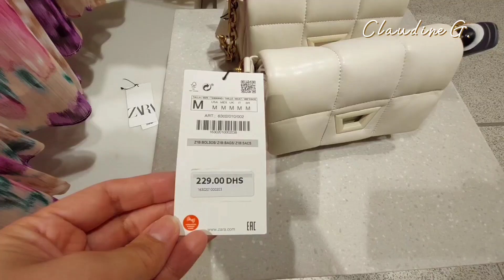ZARA WOMEN COLLECTION | ZARA BAGS & SHOES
Hope you'll like this video and Enjoy Watching.

Love lots!